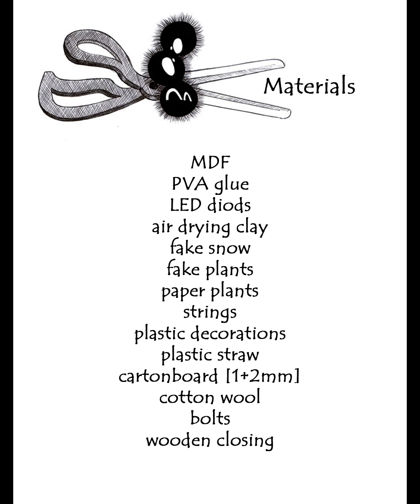Diorama - Hidden Christmas cabin, DIY 12.2023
⭐ Materials used : Cartonboard 1mm-2mm, pva glue, MDF 3mm, acrylic paints, aluminium foil, air drying clay, cotton wool, fake snow, fake plants, paper plants, plastic gems, plastic decoratins [from 3D pen], metal screws, paper straw, LED diods [set with two AA batteries], metal mini hinges, wooden closing [made from wooden letters], wooden snowflake